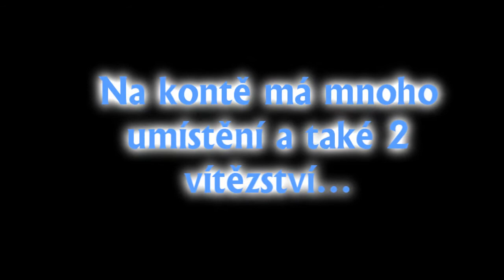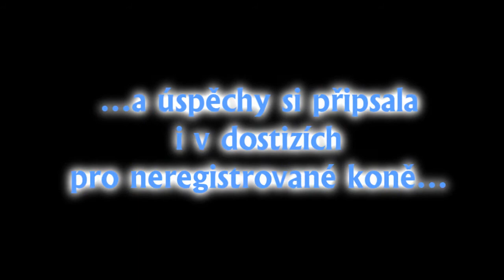NP: There for you... Halenka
Na přání :)
I'll be there for you by The Rembrants